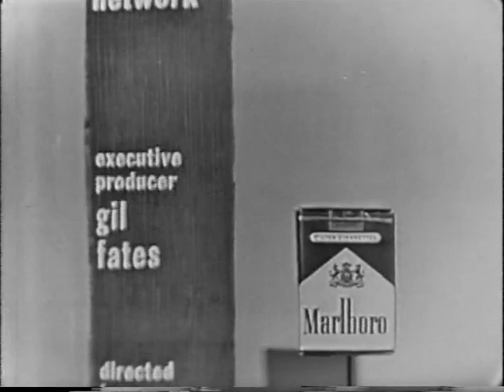To Tell the Truth - Chief ranger at Yellowstone; Golf course architect (Jun 16, 1959)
PANEL: Polly Bergen, Don Ameche, Kitty Carlisle, Tom Poston

CONTESTANT #1: Sir Guy Campbell (Golf course architect)
CONTESTANT #2: Mary Neela Rau (Indian representative to the 1956 Olympics)
CONTESTANT #3: Otto Brown (Chief ranger for Yellowstone National Park)